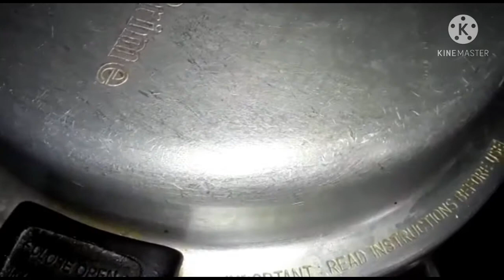குக்கரில் கறிக்குழம்பு வைப்பது எப்படி/Chicken kuzhambu/How to make chicken kuzhambu in cooker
🌹கறிக்குழம்பு செய்ய தேவையான பொருட்கள் :
எண்ணெய் - 4 டேபிள் ஸ்பூன்
சோம்பு - ¼ ஸ்பூன்
வெங்காயம் - 1
தக்காளி(விழுது) - 3
இஞ்சி பூண்டு விழுது - 2 டேபிள் ஸ்பூன்
கோழிக்கறி-½ கிலோ
மஞ்சள் தூள் - ¼ ஸ்பூன்
மிளகுத்தூள் - ½ ஸ்பூன்
கரம் மசாலா - 1 ஸ்பூன்
மிளகாய் தூள் - 3 ஸ்பூன்
கறிவேப்பிலை, கொத்தமல்லி - சிறிதளவு